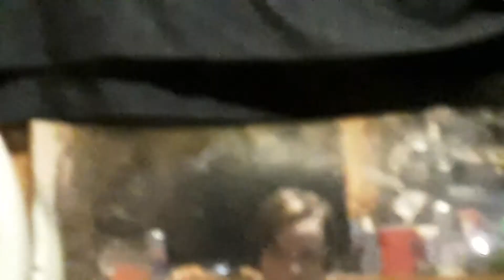Kitten lovers only